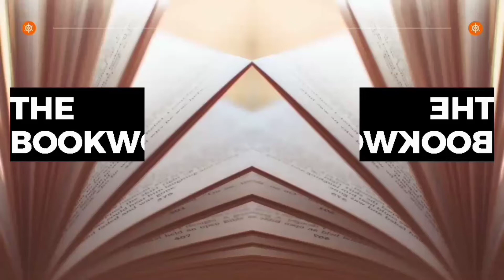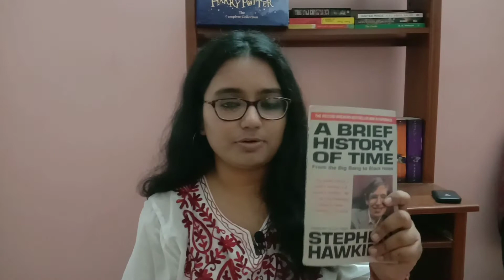A Brief History of Time || Stephen Hawking || Book Discussion || Get Started in Popular Science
In case you have just started exploring the genres of English Language or have always loved science and wanted to give popular science a try, here's the confidence booster you needed. Just dive into it.

Link to paperback format